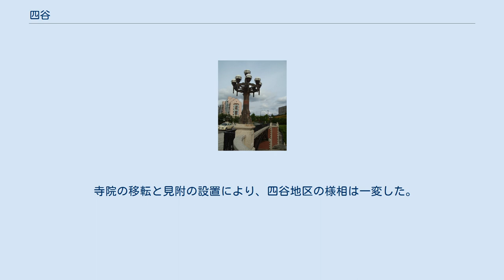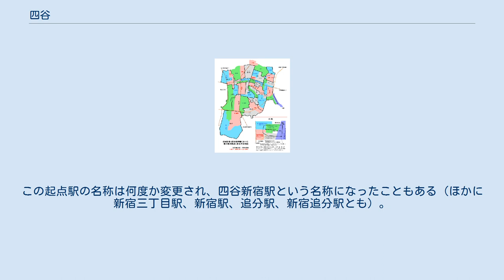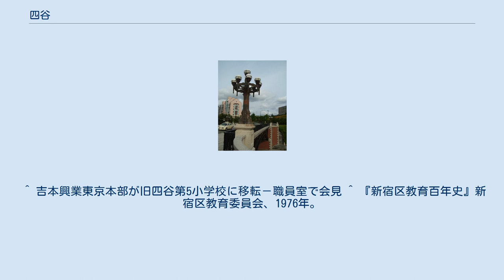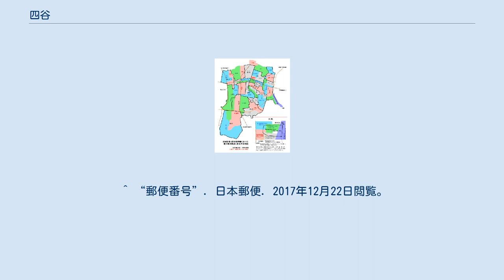四谷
日本 」 東京都 」 新宿区 」 四谷 四谷（よつや）は、東京都新宿区の地名で、旧四谷区の地域内である。
 町名では四谷だが、駅周辺地域を「四ツ谷」「四ッ谷」と表記されることもある。
住居表示未実施で一丁目から四丁目まで存在する。
 また、この地区を中心とするかつての行政区（四谷区）の名前でもあり、この周辺をさす地域名称でもある（四谷区は旧東京府15区のひとつ、旧東京市15区のひとつ、後の35区の一つ。1947年、新宿区発足により消滅）。
 今日、四谷地区という明確に線引きされた地区が存在するわけではないが、行政サービスに於いては、新宿区四谷特別出張所管区域界、四谷警察署管轄区域を指し、これらはほぼ新宿区発足直前の旧四谷区域に準じている。
他にも四谷の総鎮守である須賀神社の氏子区域とする見方もあり、実際にはおよそ旧四谷区域のうち、新宿地区と明治神宮外苑一帯をのぞいた地区（おおむね、靖国通り（北）・JR線（南東）・外苑西通り（西）に囲まれた地区と、その周辺）の総称である。
 また町名上の四谷とは、四谷一丁目から四谷四丁目（JR四ツ谷駅から四谷四丁目交差点までの新宿通り沿線エリア）のことである。
 新宿区内の牛込・新宿地区、千代田区麹町地区、港区元赤坂に隣接しており、ホテルニューオータニや上智大学・東宮御所・迎賓館・新宿御苑・明治神宮外苑などに至近。
 江戸時代後期の1829年編纂の『御府内備考』（地誌大系）の記載によると、かつては旧四谷区域にとどまらず、江戸城外堀以西の郊外をも含む広大なエリア（内藤新宿・大久保・柏木・中野）の総称として四谷が使われていたこともあった。
このほか、麹町区紀尾井町（現在の千代田区麹町五丁目、上智大学の南）に存在した税務署の名前は「四谷税務署」であった。
（少なくとも1910年から1940年までの30年間はこの地にこの名称で存在している。）このように、四谷地区は時代とともに大きく移り変わっている。
 江戸時代の四谷冠称町名 旧四谷区域と町名の沿革 1943年の町名整理における町区域の対照図 四谷見附跡（2018年6月26日撮影） 江戸時代以前には後の内藤新宿町のあたりまでを含めて潮踏の里（しおふみのさと）、あるいは潮干の里（しおほしのさと）、よつやの原（よつやのはら）などと呼ばれるすすき原であった。
 「よつや」という言葉が文献上に初めて登場するのは1590年（天正18年）に内藤清成が記述した『天正日記』である。
清成がこの付近を調査する際に派遣した家臣の道案内をした角筈村の関野五郎兵衛が、別名「よつや五郎兵衛」と呼ばれていた。
この「よつや」が何を意味するかは不明である。
その後徳川家康が甲州街道と青梅街道を設置した際、その途中に設けられたのが四谷大木戸（現在の四谷四丁目交差点付近）で、これが地名として初めてつけられた「四谷」である。
 1634年、江戸城西北に外堀を設置することになり、立ち退きを余儀なくされた麹町地区の寺社群が四谷地区に移転しはじめた。
須賀町・若葉二丁目（かつての寺町・南寺町）一帯に寺院が多く見られるのはこの集団移転によるものである。
外堀が完成したのは1636年。
堀の岸は石垣で築かれ、併せて見附（警備のための城門）が設けられた。
今日JR四ッ谷駅付近に見られる四谷見附跡（千代田区六番町）は当時の名残のひとつである。
 寺院の移転と見附の設置により、四谷地区の様相は一変した。
寺院の周辺には門前町屋が軒を並べ、商人職人の活動が栄えた。
これに加え、1657年の明暦の大火は江戸市街の三分の二を焼失するほどの規模だったため、大火を逃れ四谷地区などの外堀周辺に移り住んだ人も少なくなかったといわれている。
四谷地区は徐々に江戸市中に組み込まれ、郊外地区から都市部へと変貌していった。
 1894年、甲武鉄道（現在のJR中央線）の市街地延伸（すでに立川 - 新宿間は開通済み）により、四ツ谷駅と信濃町駅が開業。
原材料や商品の輸送が容易になり、眞崎鉛筆（三菱鉛筆の前身）や岩井商会・村井商会の煙草など、四谷地区の製造業は飛躍的に発展した。
 名前の由来 大きく二つの説があるが、いずれも定説とはなっていない。
 まず、梅屋、木屋（久保屋）、茶屋、布屋の4軒の茶屋があったため、「四ツ屋（四ツ家）」となったとする説だが、この4軒がそろったのは元和になってからであるため、江戸時代以前から「よつや」と呼ばれていた説明がつかない。
 もうひとつは千日谷、茗荷谷、千駄ケ谷、大上谷の四つの谷（四つの谷を紅葉川渓谷...